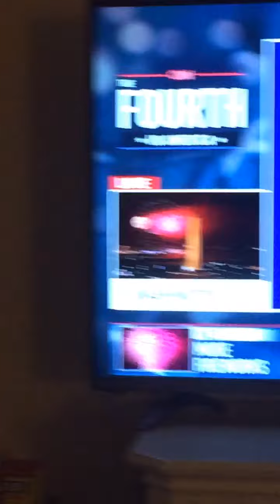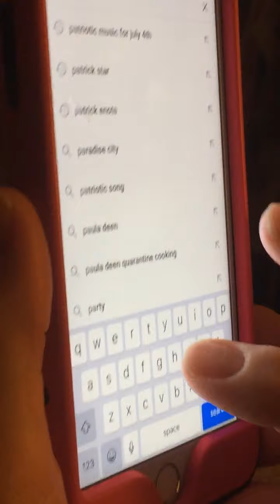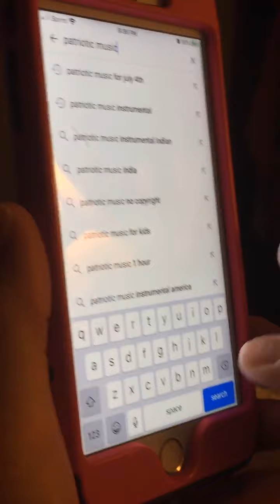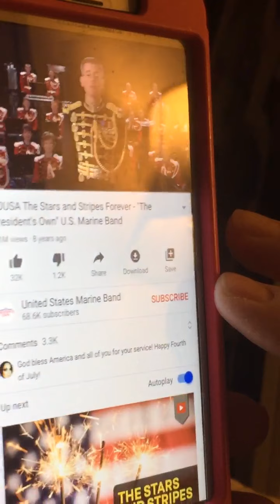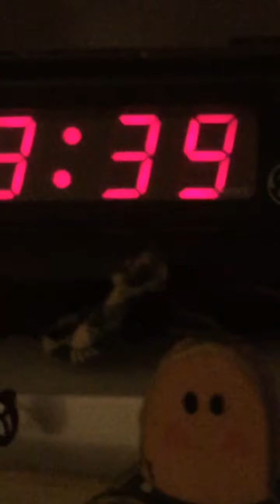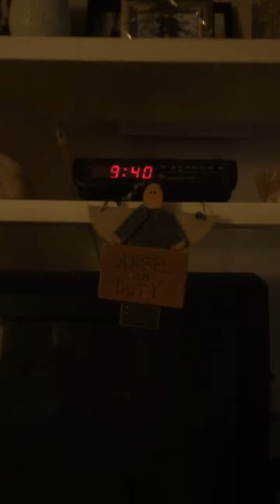We’re Watching 📺 The Fireworks 💥 On TV 📺🤩🤩🤩🤩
I Bet Some Of You Are Watching The Fireworks 🧨 Right Now On July 4th 2020 At 9:45 PM 💥😃 And I Hope 🤞 You Had A Great 👍🏻 July 4th This Year 📆 I Wonder What It’s Gonna To Be Like Next Year On July 4th 2021 And Happy 😆 July 4th From Me 👦 Mom 👩 Dad 🧔 Chelsea 👶 Miss Eliana 👶 And Reesie Our Dog 🐶 SUBSCRIBE!